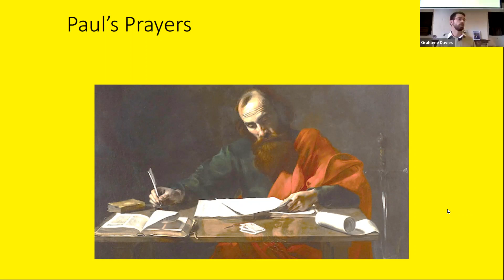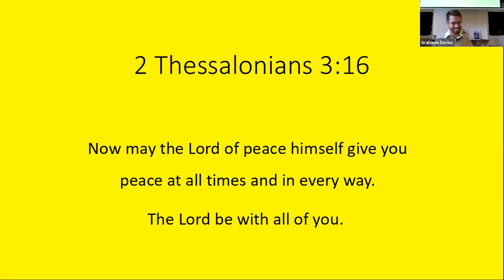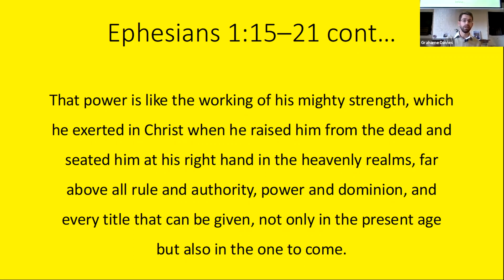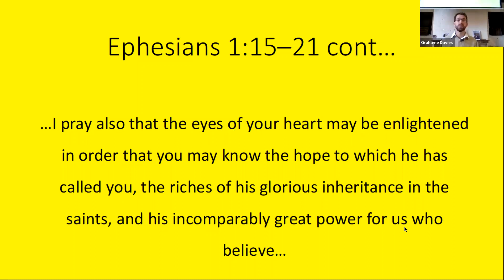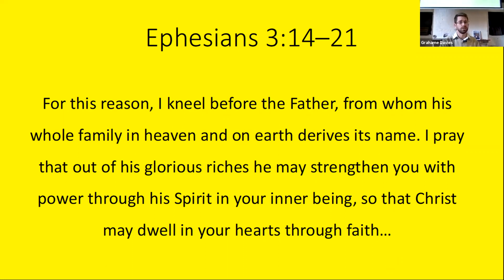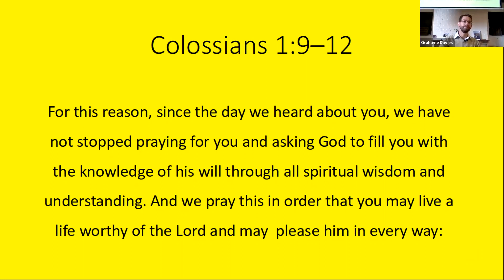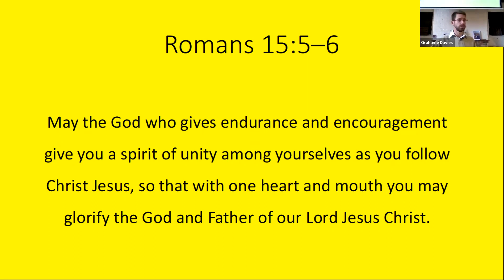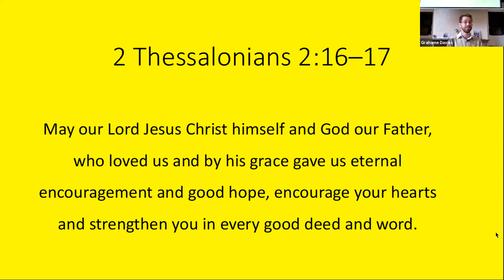Andrew Deaville: Paul's prayers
An exhortation to pray.

Epsom Christian Fellowship

Sunday morning 26 September 2021

The first few minutes of the message were not recorded.